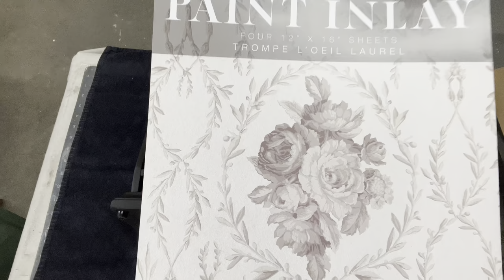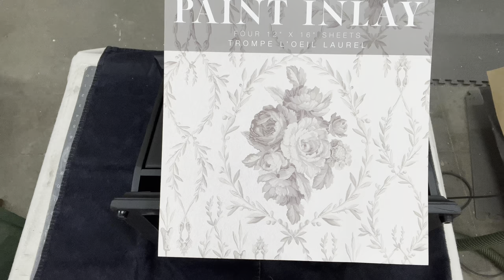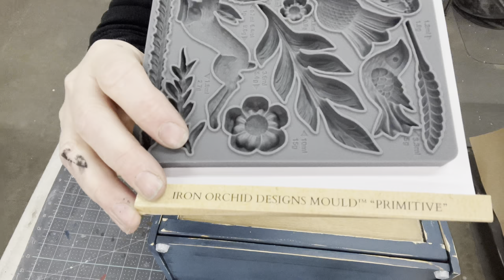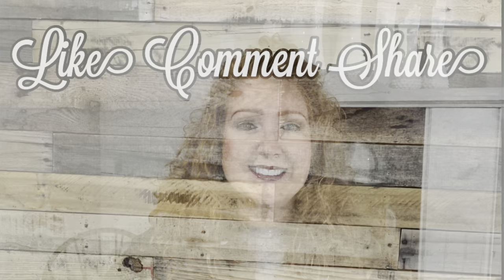For The Love of Primitives | IOD Summer 2023 Release | Trash to Beautiful Home Decor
Happy to be teaming up with IOD for their Summer 2023 Release. I have three GREAT products to share with you in this video. I'll be transforming some second hand finds into some wonderful new home decor pieces.

eBay store
Amazon Store Front

The Painted Heirloom
Support Small Business
*first time buyer
Willowbank Fusion Mineral Paint

Piglets Closet
Support Small Business

*Amazon  Associates Store *
Full Face Respirаtor
Festool 576070 Random Orbital Sander ETS 125 REQ-Plus
Festool 574831 Dust Extractor
Rust-Oleum 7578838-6PK Professional High Performance Enamel Spray Paint, 15 Oz, Flat Black, 6 Pack
Jolie Finishing Wax Black